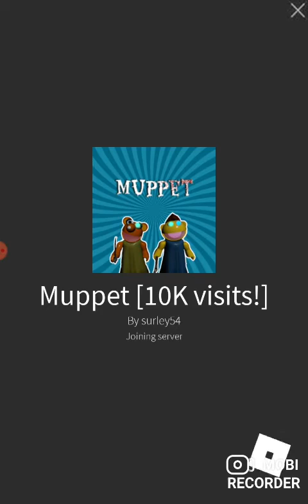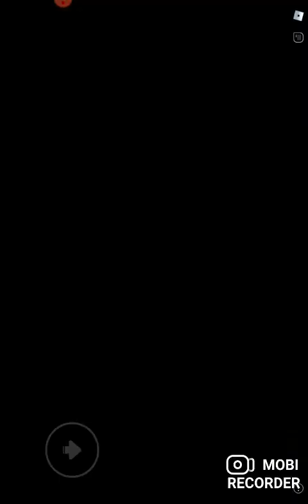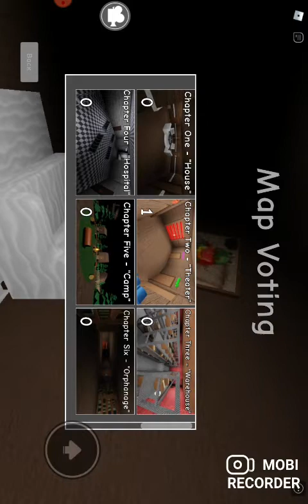Roblox Muppet gameplay🥶😱😿